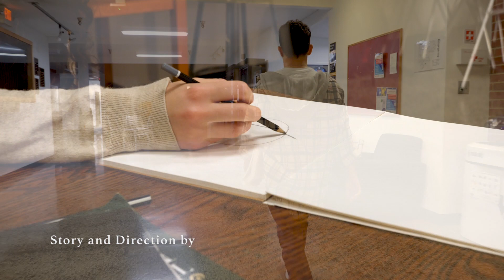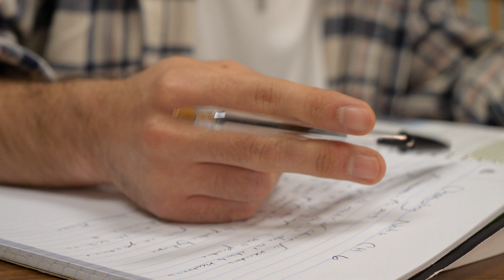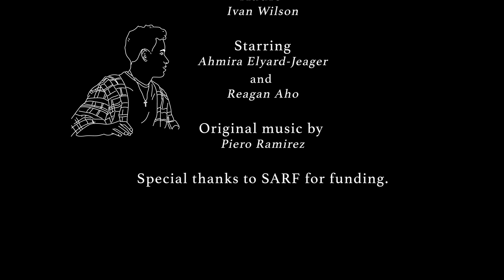Her Voice - A Rose Window Studios Production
Rose Window Studios (formerly Showrunners) presents Her Voice written by Abigail Cox.

"In each person's life there comes a pivotal moment of change. Prepared or not, this moment can completely alter a person's life for better or for worse; Layla is not prepared. The day that her best friend Lucas confronts her about her deepest anxieties turns out to be one of the most challenging days of her life, but also the best one."

Cast and crew:
Ahmira Elyard-Jeager as Layla
Reagan Aho as Lucas

Story and direction by Abigail Cox

Matthew Tolar, Gary Guo, Abigail Cox and Caleb Lawson on cinematography

Ivan Wilson on audio

Original score created by Piero Ramirez